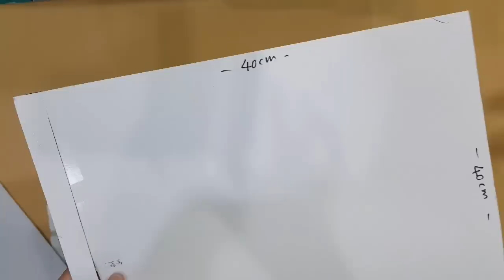Diy Beautiful Bubble Puff Quilt 【泡芙拼布坐垫】大地颜色，真好看啊！HandyMum ❤❤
第2次制作，不过这次有点不同。
折布时是倒向左边。
这种方法更快更简单。
一起来学习制作吧！